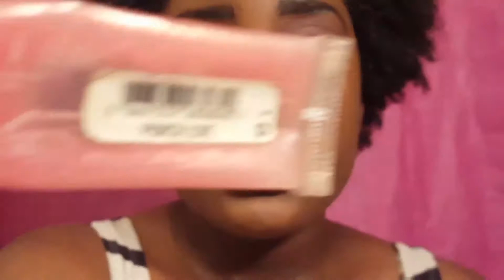BUTTERFLY AMBASSADORS | MAKEUP & MOTIVATION ON A MONDAY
ButterflyAmbassadors Beautifully anointed in His image to spread the Gospel to all nations. This video is to inspire all who choose to believe in His crucifixion of The Lord arising three days later. Thank you for viewing and I pray this video helps your faith walk! Love you all!